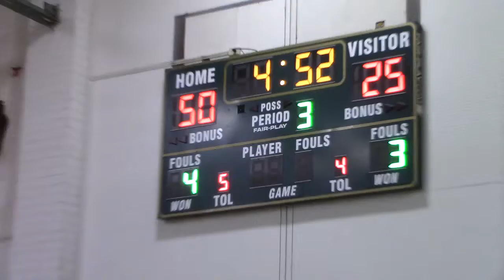MVI 0747 TC vs Monrovia 1 League